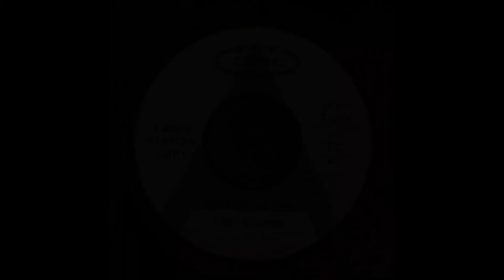Cupid's Inspiration - Yesterday Has Gone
Cupid's Inspiration - Yesterday Has Gone (Epic Records 1968)
(djmikeg01)